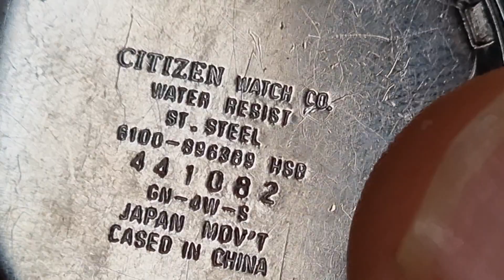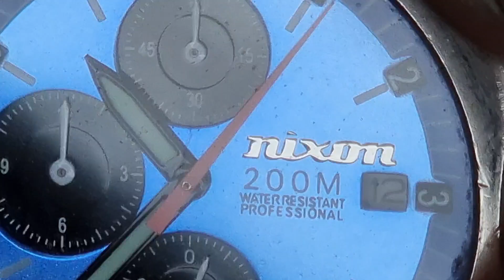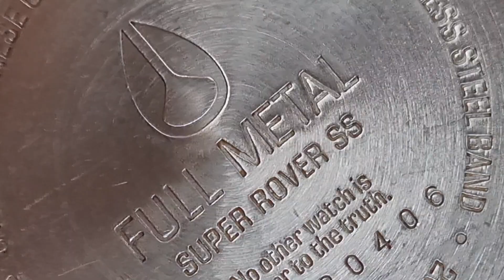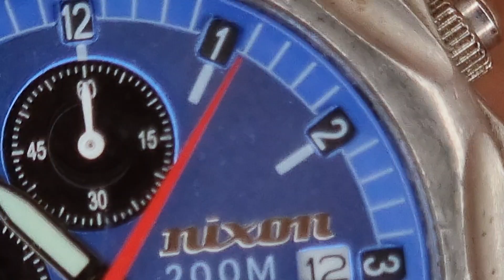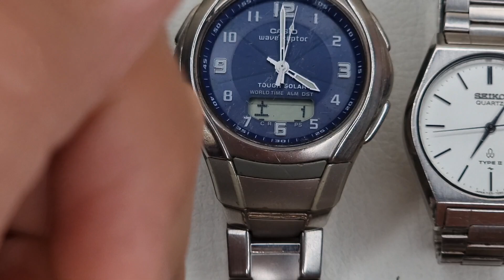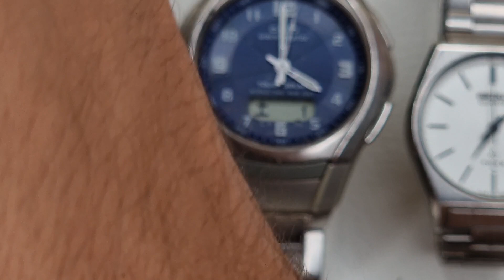New Watch Collection | Pre-owed Cheap branded Watchs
Hello, guys here new Pre-owed watchs Collection, available on sells select you favourite one and take screenshot, send me down on WhatsApp for buying process.